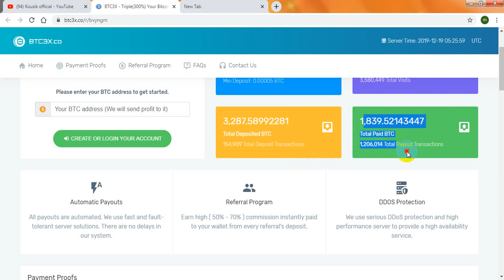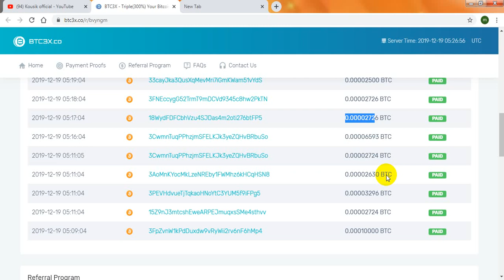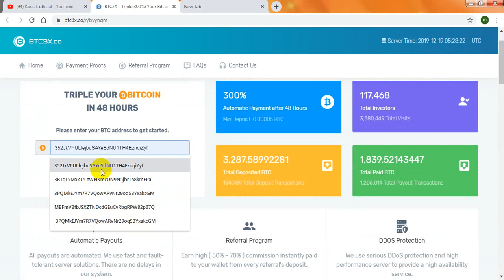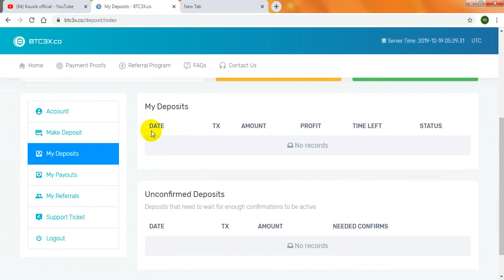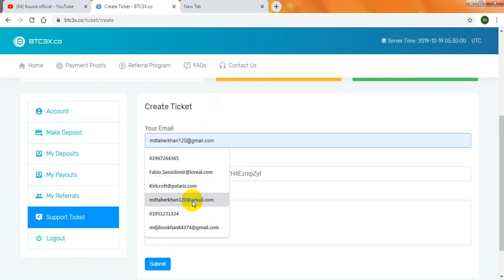Btc3x.co🔥New Double Bitcoin Site |Live Deposit | Eran daily$20|| 00day Running| kousik official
BTC3X.CO NEW DOUBLER SITE, lIVE PAYMENT PROOF , EARN $10 TO $20 PER DAY 100%-EASY WAY TO EARN MONEY ONLINE IN 2019-HOW TO MAKE MONEY ONLINE 2019, BEST DOUBLER SITE 2019